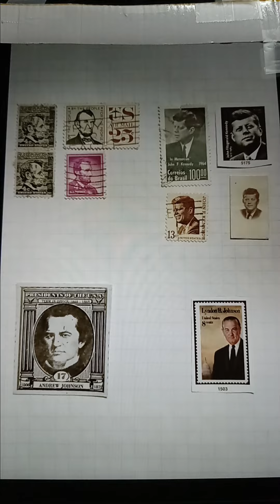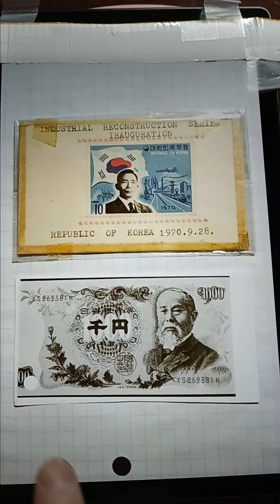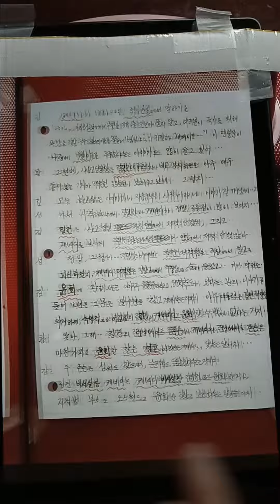2023년 9월 2일